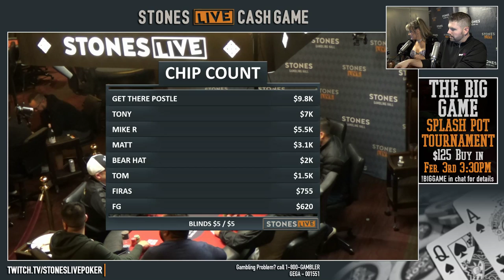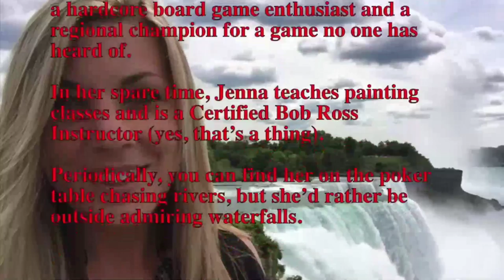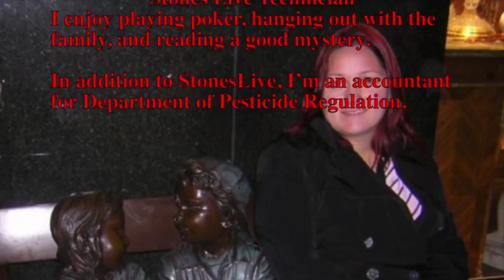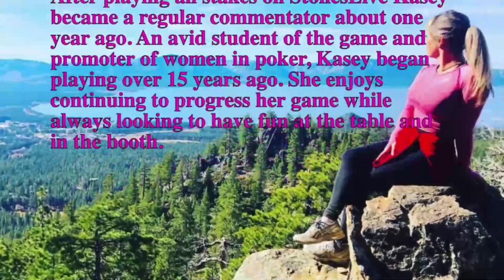$5$5 No Limit Hold em with Justin Kelly & Kasey Mills 1-2-2019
We broadcast every Monday, Wednesday, and Saturday at 6:30PM PT and the last Sunday of each month from Stones Gambling Hall, located in Citrus Heights, California.